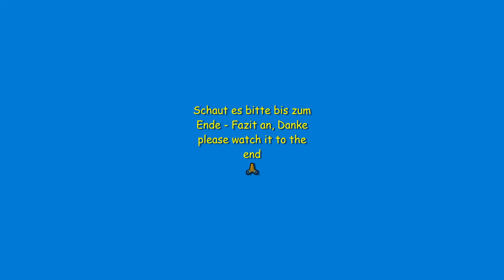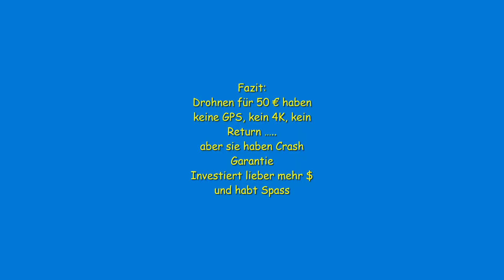billige China Drohne HJ 38 GPS in Khaolak geflogen und entsorgt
Deutsch und Englisch
Hatte mir die Drohne lezten Herbst bei VOVA gekauft, im Garten mal kurz geflogen und nach Thailand mitgenommen.
Achtung, das Fliegen von Drohnen ist in Thailand untersagt!!
Was der Hersteller auf der Seite von Vova alles versprach, ist alles FAKE.
Die Drohne taugt auch für Kinder nichts, da die Verbindung zur Drohne immer wieder abbricht und sie fliegt dann wie und wohin sie will. Einige Tage später traf ich einen Belgier mit einer DJI Mini2. Welch ein Unterschied!!
Wer Spass haben will am Fliegen und Filmen mit einer Drohne investiert ein paar Euro oder Dollar mehr und holt sich eine DJI Mini
I bought the drone from VOVA last autumn, flew it briefly in the garden and took it with me to Thailand.
Attention, flying drones is prohibited in Thailand!!
What the manufacturer promised on the Vova side is all FAKE.
The drone is also not suitable for children, as the connection to the drone keeps breaking off and it then flies as and where it wants. A few days later I met a Belgian with a DJI Mini2. What a difference!!
If you want to have fun flying and filming with a drone, invest a few euros or dollars more and get a DJI Mini

I use  Smartphone Samsung M21